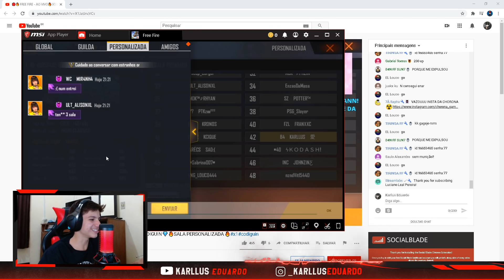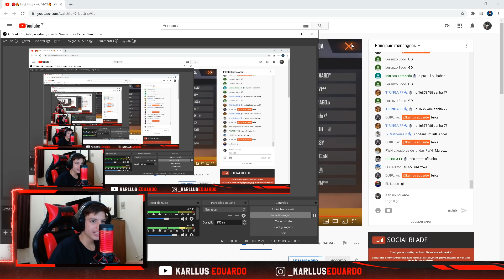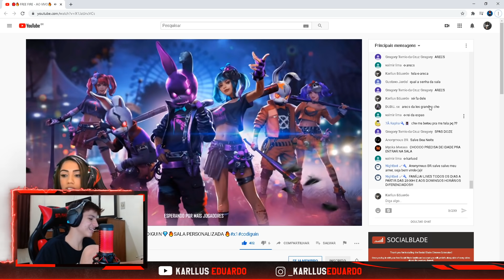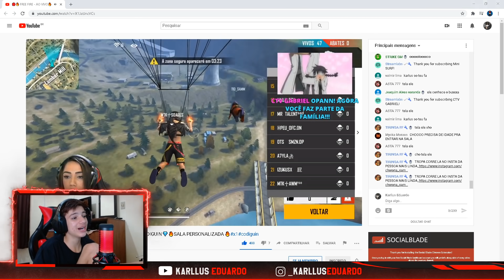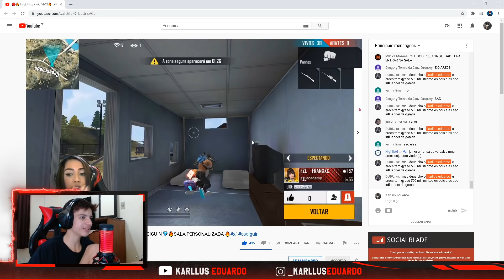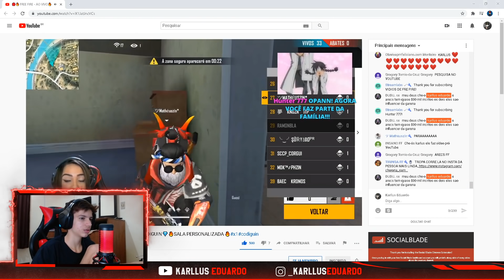INVADIMOS UMA LIVE DE X1 SNIPER 500 DE VIDA!😯🔥 ft Arécs FF